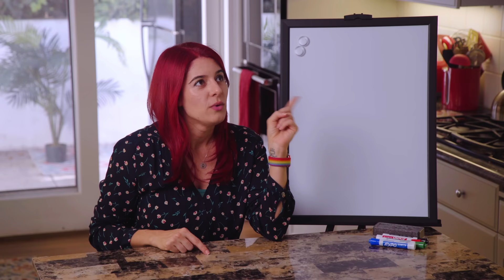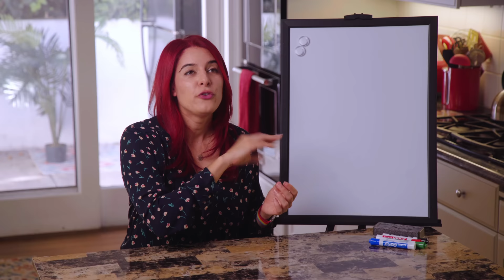Breaking free from emotional eating // Food Freedom Wins (Day 6)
★ Interested in working with me 1-on-1?
★ Sign up for my new course—meal prep & heal your relationship with food!

Today I share some food freedom WINS! It’s so important we stop and reflect on how far we’ve come—otherwise, we won’t notice the progress! Be kind to yourself as you’re healing your relationship with food. This is no easy process!

★ If you enjoy this series and would like to support the Mind Over Munch channel, visit our donation